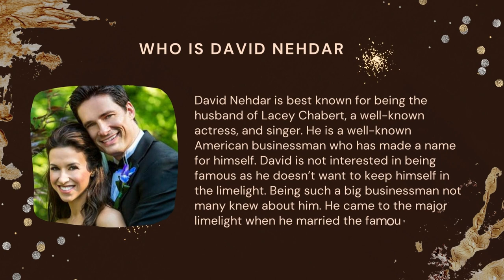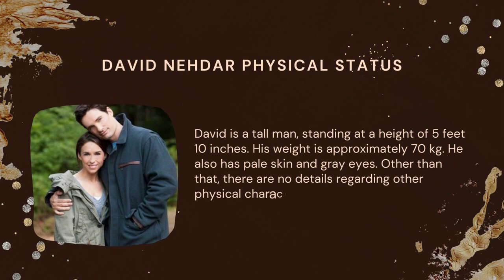David Nehdar:Husband of Lacey Chabert, Know About His Biography, business, family net worth & more!!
David Nehdar is a well-known businessman in America. He is the husband of Lacey Chabert.
David Nehdar's marriage to singer and actress Lacey Chabert is mostly responsible for his fame. I Click the following link for further details: